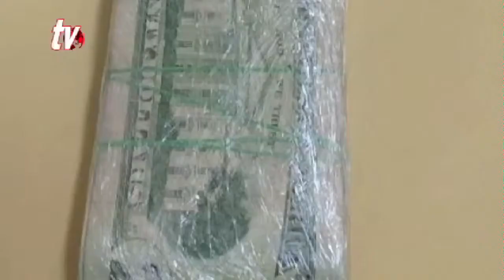Reporte 4. 03 06 2019